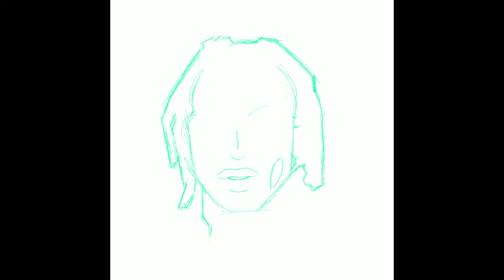(FREE) Playboi Carti x SAINt JHN Type Beat/SPEED ART ~ Eternal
Free downloads are for writing/listening purposes only.